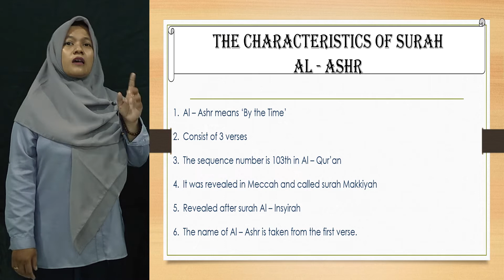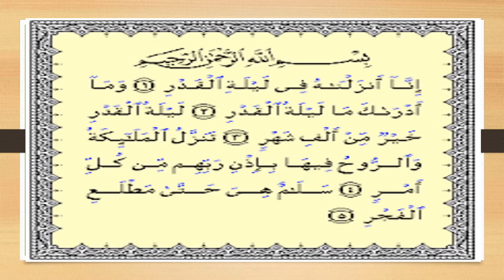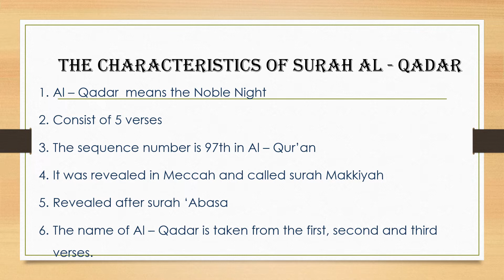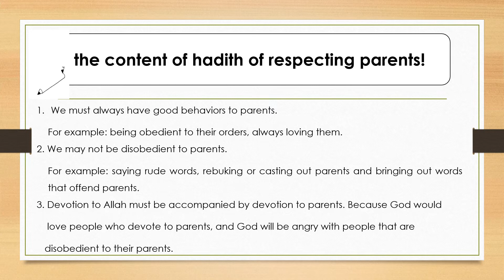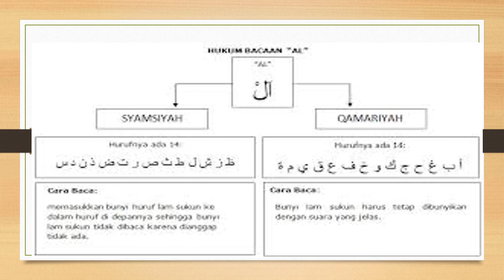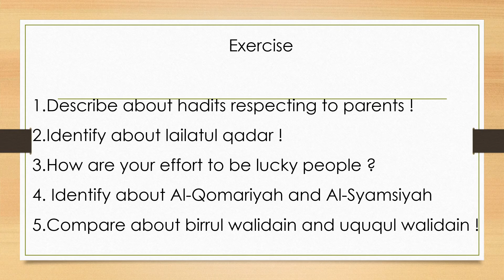2nd grade -Qurdits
preparation for PAT